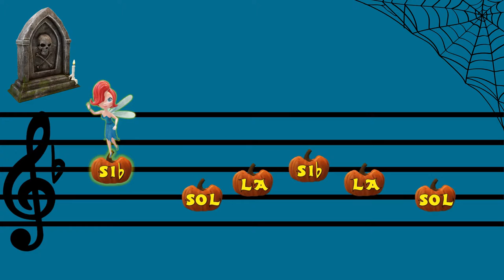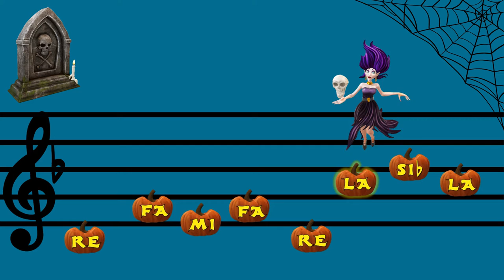Halloween pe note muzicale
"Resursa poate fi folosită de profesori în activitatea de învățare corespunzătoare unității “Elemente de limbaj muzical. Melodia”, clasa a IV-a.
Materialul:
- prezintă sonorități de Halloween pe note muzicale, elevii punând în practică elementele teoretice învățate pe parcursul unității “Elemente de limbaj muzical.
Melodia” și anume:
- identificarea notelor muzicale pe portativ, în cheia Sol,
- interpretarea corectă din punct de vedere al înălțimilor muzicale / solfegierea,
- este alcătuit din 2 părți contrastante din punct de vedere al sonorității muzicale, acesta este realizat cu ajutorul a 2 personaje - simboluri ale Halloween-ului.
- Scopul resursei este de a pune în practică elemente de citire / solfegiere a notelor muzicale în Cheia Sol și de a-i introduce pe elevi în sonorități specifice Halloween-ului, prin partea instrumentală utilizată.
Timpul alocat activității care utilizează resursa:
● vizualizarea videouluii durează 2 minute.
● Aceasta se vizionează în întregime, apoi se reia pe fragmente pentru însușirea cât mai corectă a solfegiului.
● profesorul/elevul poate opri derularea filmului pentru a se asigura de înțelegerea noilor noțiuni.